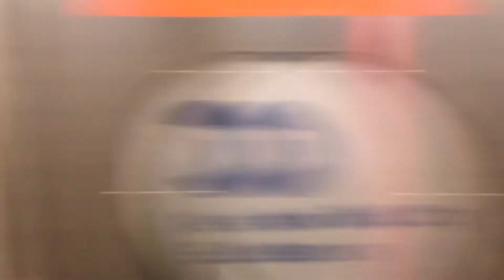MTA New York City Subway: (2/3/4/5) Trains at Hoyt St-Fulton Mall